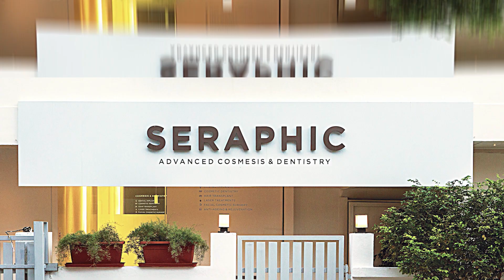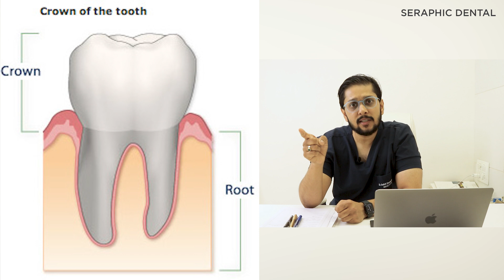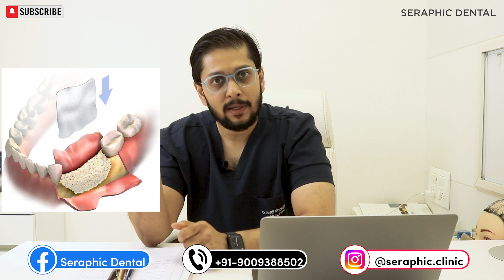What is dental bone graft | Why do we need bone graft in implant | use of bone graft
Are you curious about dental bone grafts and their crucial role in dental implants? In this video, we’ll dive deep into the world of dental bone grafts, covering everything you need to know:

🔍 What is a Dental Bone Graft?
A dental bone graft is a procedure where bone material is added to your jawbone to enhance its volume and density. This is essential for patients with insufficient natural bone, ensuring a strong foundation for dental implants.

🦷 Why Do We Need Bone Grafts for Implants?
Dental implants require a solid and robust bone structure to anchor properly. When a tooth is lost, the surrounding bone can deteriorate over time. Bone grafts help regenerate this bone, providing the necessary support for successful implant placement.

💡 Types and Uses of Bone Grafts:

Autografts: Bone taken from your own body, often from the hip or chin.
Allografts: Bone sourced from a donor.
Xenografts: Bone derived from animals, typically cows.
Synthetic Grafts: Man-made materials designed to stimulate bone growth.
👨‍⚕️ Procedure and Recovery:
We’ll walk you through the bone grafting procedure, from preparation to recovery tips, ensuring you know what to expect at every step.

📈 Benefits of Bone Grafting:

Improved implant success rates.
Enhanced facial structure and appearance.
Prevention of further bone loss.

dental bone graft, bone grafting, dental implants, bone graft for implants, autografts, allografts, xenografts, synthetic bone grafts, dental health, tooth loss, jawbone deterioration, implant success, dental surgery, oral surgery

✅ Meet Dr ANKIT KHASGIWALA (MDS, FFPS )

Dr. Ankit Khasgiwala is an ace Maxillofacial Plastic Surgeon and Dental Implant Surgeon giving his services in the field of Implant Surgery, Jaws Surgery, Wisdom Tooth Surgery, Hair Transplant Surgery and Facial Trauma Surgeries in Indore since more than 11 years.
Today, Dr. Khasgiwala stands among the best Dental Implant dcotors in Indore.

✅ About Dr VISHAKHA JAIN
An expert in cosmetic dentistry and dental implants, Dr. Vishakha aspires perfection. Right from her graduation at the renowned Government College of Dentistry to securing the 74th All India Rank in the postgraduate entrance examination of 2016. She completed her post graduation in Prosthodontics – Crown, Bridge & Implantology. She specialises on the demanding disciplines of dental implantology, missing teeth replacement, dental caps – veneers, correction of gaps between teeth, teeth whitening  & cosmetic dentistry.

✅ CONNECT WITH THE FOUNDER

👉🏻Dr Ankit Khasgiwala-

Want to get all the dental treatments at the most hygienic & advanced dental clinic in Indore ?

All the dental treatments we provide are 100% genuine, ethical and with latest advancements. We use lasers and digital technology to give our patients best dental solutions in Indore, so that they don't have to reach out to metros for the same.

With dedicated dental facilities now for people of Indore, Bhopal, Ujjain, Gwalior, Jablpur, Mumbai, Jaipur, Soorat, Mandsaur ; we offer a potential solution for all painless & price worth dental treatments.

Seraphic Dental Clinic Indore-

 / drvishakhajain

 / seraphic.de.  .